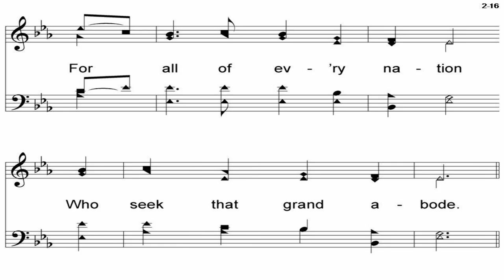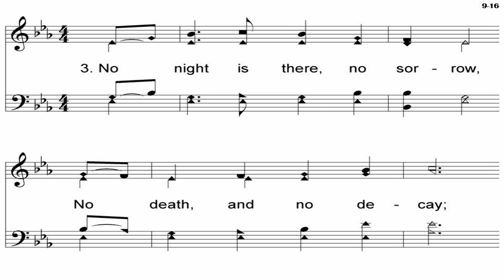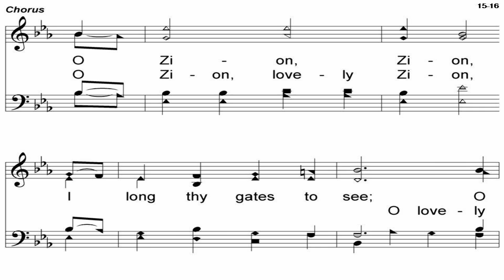There Is A Habitation - A Cappella Hymn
Lyrics - Love H. Jameson (1882)
Tempo - 92 bpm
Key - Eb

My recording process:
-Some pitch correction (especially alto parts) in Melodyne
-Mix in Mixcraft 6
-Combine audio and JPEG in Corel VideoStudio X7

To my knowledge, most of the hymns that I record and post are public domain (except the ones I've obtained permission for).  If you notice one that is NOT public domain, let me know as soon as possible so that I can take that video down.  If you know the workings of publishing companies and can make it to where I can legally post copyrighted music, let me know what I need to do!  ( :